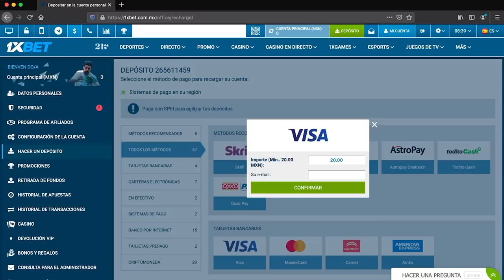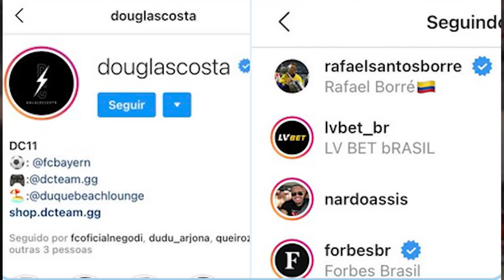DOUGLAS COSTA VEM AÍ! SUPER GRÊMIO com BORRÉ e DOUGLAS COSTA PODE ACONTECER!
Se registre na 1xbet e ganhe 100% de bônus NO PRIMEIRO DEPÓSITO,

Douglas Costa e Borré podem fortalecer o time do Grêmio para essa temporada, entenda!